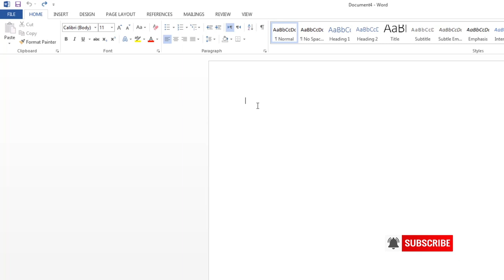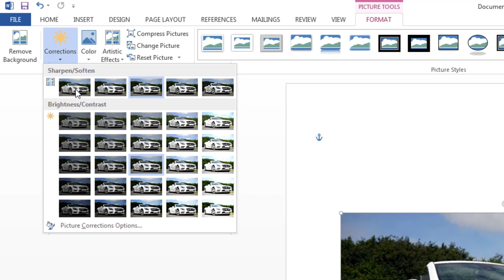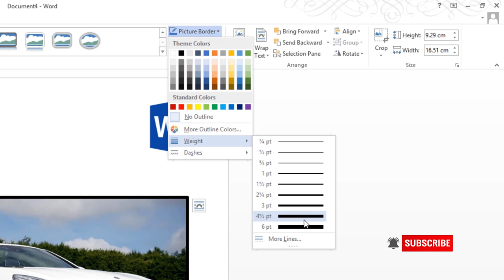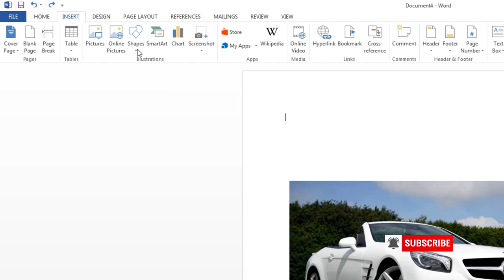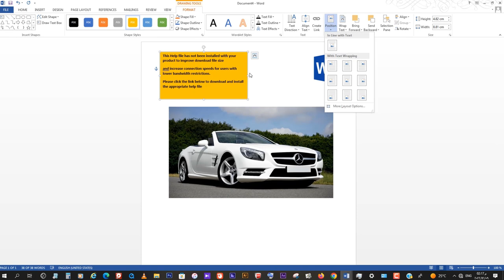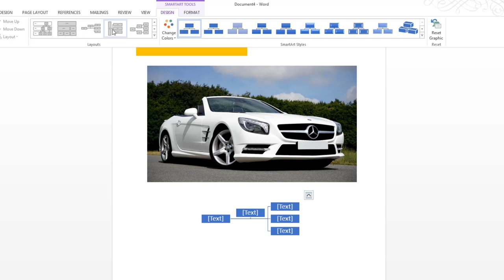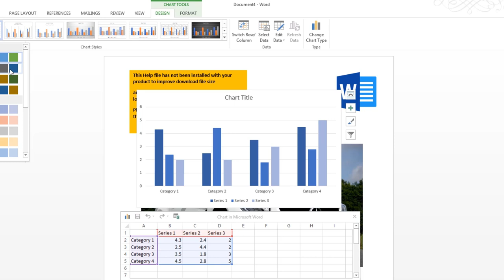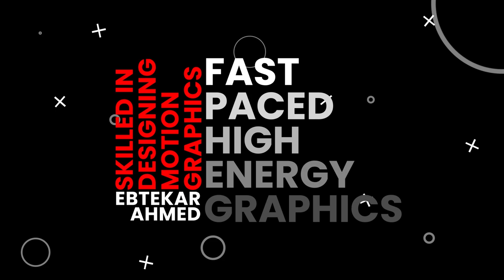شرح استخدام ال Word[Insert] بالتفاصيل للمبتدئين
ازاى اتعامل مع اختيار Insert
Fonts
Paragraph مهم جدا جدا
ارجو الاستفادة
لتحميل خطوط ممتازة من:

لتحميل الاوفيس من :
مايكروسوفت أوفيس 2013 الاحترافية بتحديثات شهر نيسان 2022 64 بت: